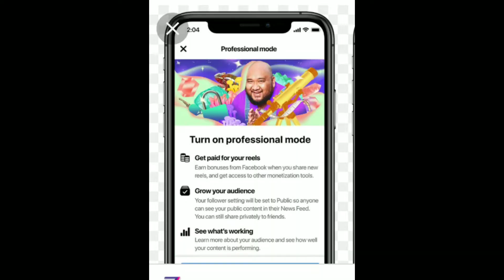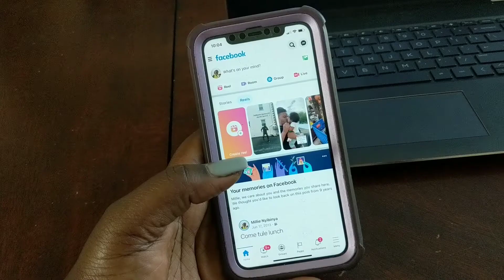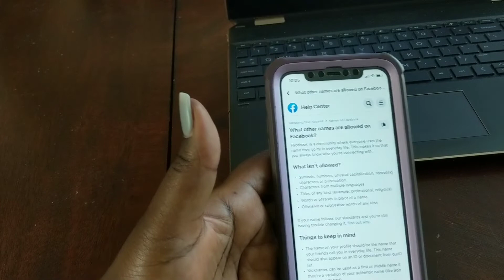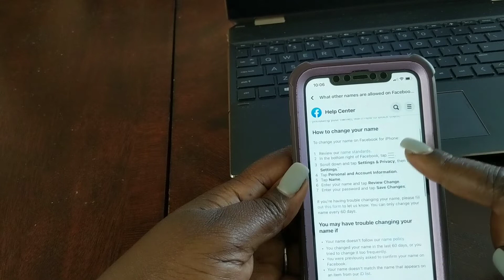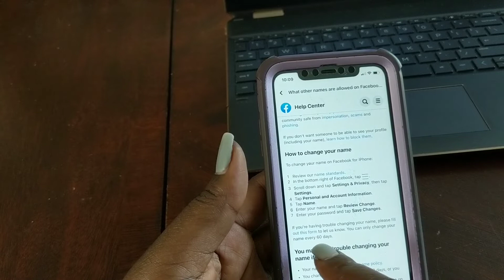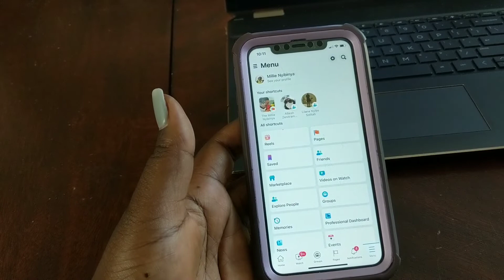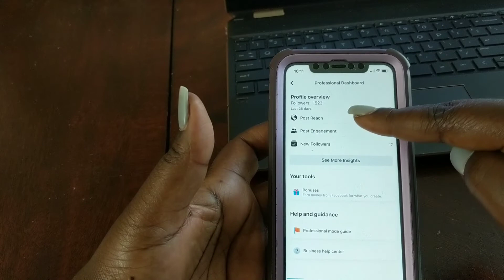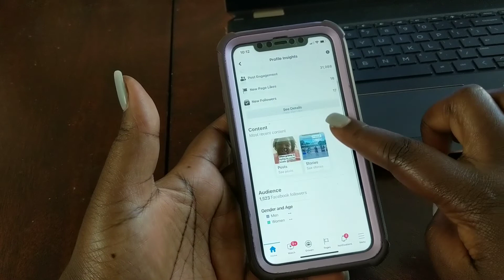Facebook Reels Monetization | How To Change Facebook Account to Page.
Hello, in this tutorial, I will be walking you through the possibility of How to convert Facebook profile to page 2022.